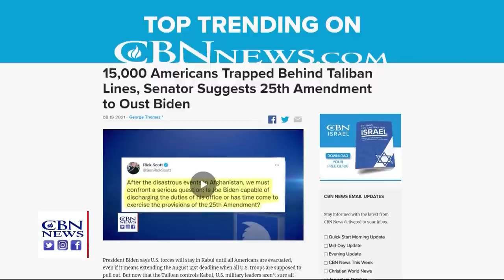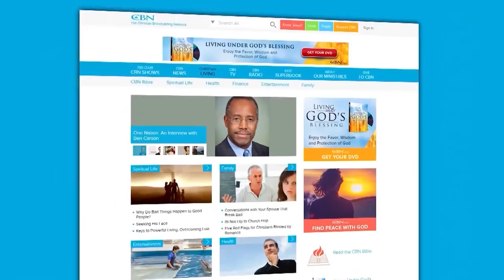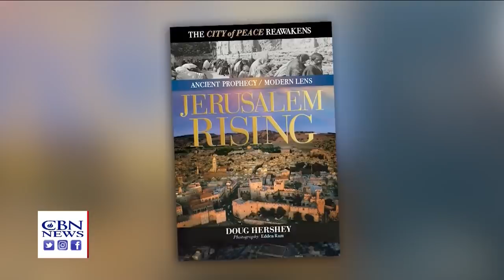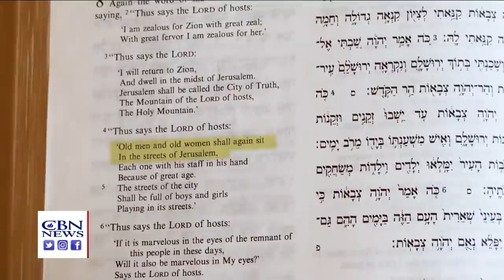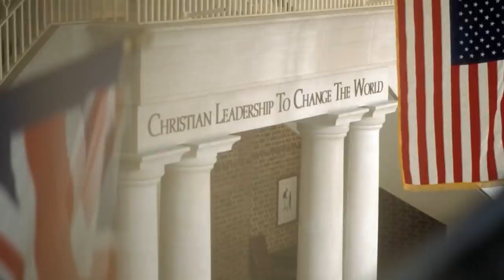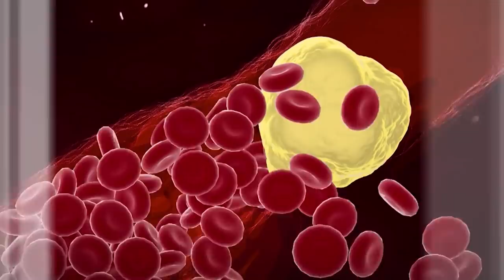CBN NewsWatch AM: August 20, 2021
At least 12 people have been killed outside Kabul Airport this week due to gunfire or stampede, as desperation continues in Afghanistan. Thousands of Americans and Afghan allies struggle to get out of the country, Israeli's Prime Minister will meet with the US President next week.

These stories and more on today's CBN Newswatch.